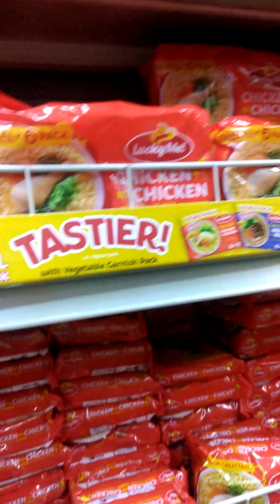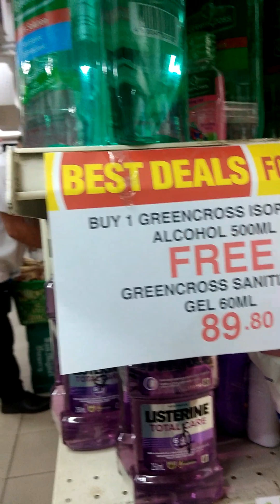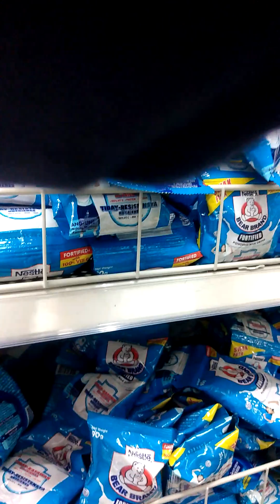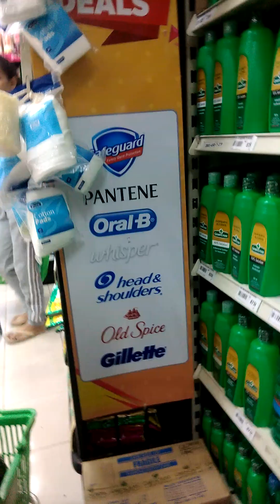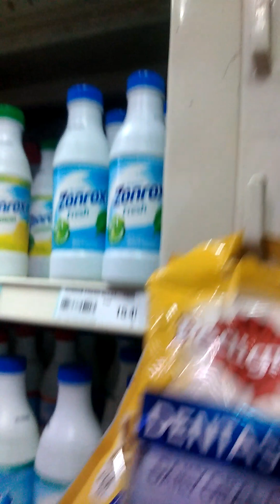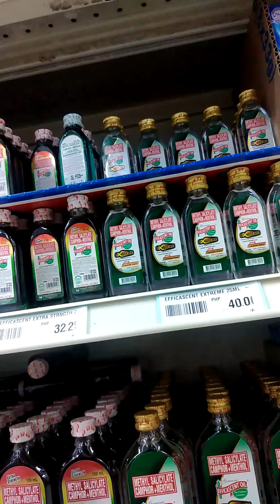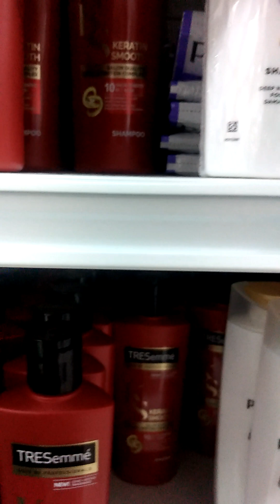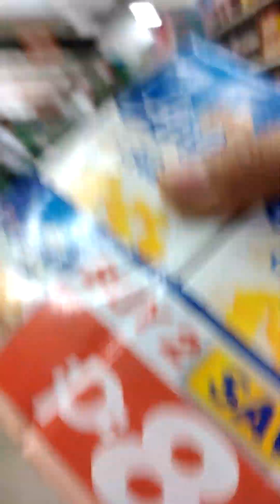Nag grocery kami sa Metro Colon, magkano kaya lahat🛒🛍️☺️